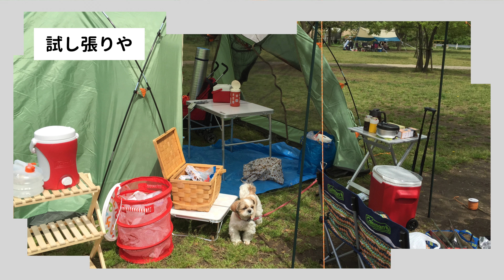地元でデイキャンプを楽しむということ【埼玉県 彩湖・道満グリーンパーク】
はなむぎをつれて、地元埼玉県にある彩湖・道満グリーンパークでデイキャンプをしてきました。
強風の中、ソロ用に購入したテントでデイキャンプを楽しんでいるので、何かの参考になったらうれしいです☺

◎関連動画＆関連施設◎
●【ナチュラム別注モデル】初めてのOneTigris✨試し張りに挑戦‼️オールインワンすぎる❤️ワンティグリス

編集には「Phonto」「VLLO」を使用しています。